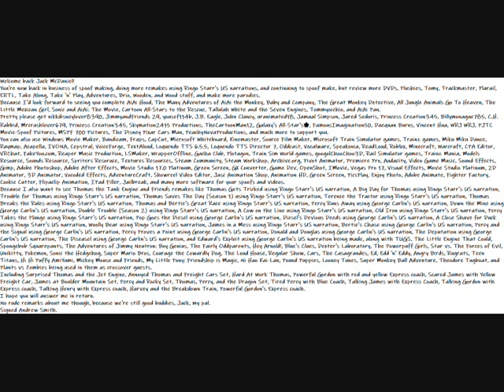My Welcome Back Message To TrainBoy43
Welcome back Jack McDaniel!
You're now back in business of spoof making, doing more remakes using Ringo Starr's US narrations, and continuing to spoof make, but review more DVDs, Plushies, Tomy, Trackmaster, Plarail, ERTL, Take Along, Take 'n' Play, Adventures, Brio, Wooden, and Wood stuff, and make more parodies.
Because I'd look forward to seeing you complete AiAi Hood, The Many Adventures of AiAi the Monkey, Baby and Company, The Great Monkey Detective, All Jungle Animals Go To Heaven, The Little Mexican Girl, Sonic and AiAi: The Movie, Cartoon All-Stars to the Rescue, Tallulah White and the Seven Engines, Tommyocchio, and AiAi Pan.
Pretty please get nikkdisneylover8390, JimmyandFriends 29, yousef114b, J.B. Eagle, John Clancy, uranimated18, Jamaal Simpson, Jared Sedoris, Princess Creation345, Billymonague785, C.H. Rabbid, Mrcrashlover679, Princess Creation345, Skymation2415 Productions, TheCartoonMan12, Galaxy's All-Star's🌟, FamousImagination50, Daequan Burns, Vincent Hua, WRJ WRJ, PJTC Movie-Spoof Pictures, MSPF 700 Pictures, The Disney Pixar Cars Man, PeachyNovaProductions, and much more to support you.
You can also use Windows Movie Maker, Bandicam, Fraps, CapCut, Microsoft Whiteboard, Kinemaster, Source Film Maker, Microsoft Train Simulator games, Trainz games, Miku Miku Dance, Raymap, Acapella, IVONA, Cepstral, VoiceForge, TextAloud, Loquendo TTS 6.5.5, Loquendo TTS Director 7, Oddcast, Vocalware, Speakonia, ReadLoud, Roblox, Minecraft, Warcraft, CPA Editor, VRChat, FakeYou.com, Reaper Music Production, LSMaker, WrapperOffline, Gacha Club, Plotagon, Train Sim World games, googolChooChoo3D, Rail Simulator games, Trainz Mania, Models Resource, Sounds Resource, Spriters Resoruce, Textures Resources, Steam Community, Steam Workshop, Archive.org, Pivot Animator, Premiere Pro, Audacity, Video Game Music, Sound Effects, Gimp, Adobe Photoshop, Adobe After Effects, Movie Studio 17.0 Platinum, Green Screen, GX Converter, Game Dev, OpenShot, IMovie, Vegas Pro 17, Visual Effects, Movie Studio Platinum, 2D Animator, 3D Animator, Vocoded Effects, AdventureCraft, Showreel Video Editor, Jasc Animation Shop, Animation HD, Green Screen, PicsPlay, Enjoy Photo, Adobe Animate, Fighter Factory, Cookie Cutter, Flipaclip Animation, IPad Filler, Jailbreak, and many more software for your spoofs and videos.
Because I also want to see Thomas the Tank Engine and Friends remakes like Thomas Gets Tricked using Ringo Starr's US narration, A Big Day for Thomas using Ringo Starr's US narration, Trouble for Thomas using Ringo Starr's US narration, Thomas Saves The Day (Season 1) using Ringo Starr's US narration, Terence the Tractor using Ringo Starr's US narration, Thomas Breaks the Rules using Ringo Starr's US narration, Thomas and Bertie's Great Race using Ringo Starr's US narration, Percy Runs Away using George Carlin's US narration, Down the Mine using George Carlin's US narration, Double Trouble (Season 2) using Ringo Starr's US narration, A Cow on the Line using Ringo Starr's US narration, Old Iron using Ringo Starr's US narration, Percy Takes the Plunge using Ringo Starr's US narration, Pop Goes the Diesel using George Carlin's US narration, Diesel's Devious Deeds using George Carlin's US narration, A Close Shave for Duck using Ringo Starr's US narration, Woolly Bear using Ringo Starr's US narration, James in a Mess using Ringo Starr's US narration, Bertie's Chase using George Carlin's US narration, Percy and the Signal using George Carlin's US narration, Percy Proves a Point using George Carlin's US narration, Donald and Douglas using George Carlin's US narration, The Deputation using George Carlin's US narration, The Diseasel using George Carlin's US narration, and Edward's Exploit using George Carlin's US narration being made, along with TUGS, The Little Engine That Could, Spongebob Squarepants, The Adventures of Jimmy Neutron: Boy Genius, The Fairly Oddparents, Hey Arnold!, Blue's Clues, Dexter's Laboratory, The Powerpuff Girls, Star vs. The Forces of Evil, Unikitty, Pokemon, Sonic the Hedgehog, Super Mario Bros, Courage the Cowardly Dog, The Loud House, Regular Show, Cars, The Casagrandes, Ed, Edd 'n' Eddy, Angry Birds, Rugrats, Teen Titans, Hi Hi Puffy AmiYumi, Mickey Mouse and Friends, My Little Pony: Friendship is Magic, Ni Hao Kai-Lan, Pound Puppies, Looney Tunes, Super Monkey Ball Adventure, Theodore Tugboat, and Plants vs Zombies being used in them as crossover guests.
Including Surprised Thomas and the Jet Engine, Annoyed Thomas and Freight Cars Set, Hard At Work Thomas, Powerful Gordon with red and yellow Express coach, Scared James with Yellow Freight Car, James at Boulder Mountain Set, Percy and Rocky Set, Thomas, Percy, and the Dragon Set, Tired Percy with Blue Coach, Talking James with Express Coach, Talking Gordon with Express coach, Talking Henry with Express coach, Harvey and the Breakdown Train, Powerful Gordon's Express coach, and many more.